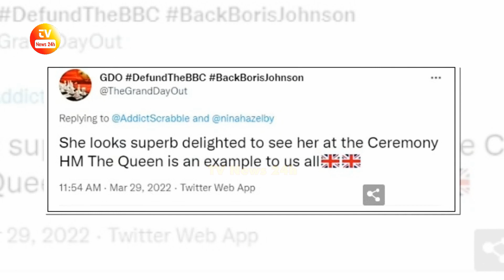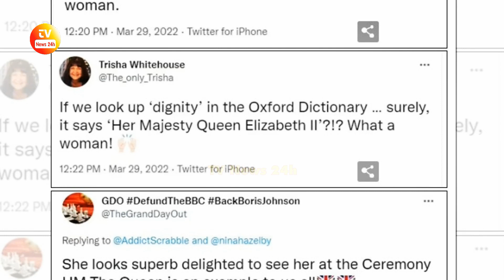Queen Elizabeth's TEARFUL EMOTIONAL Moment At Prince Philip's Memorial Service / TV News 24h